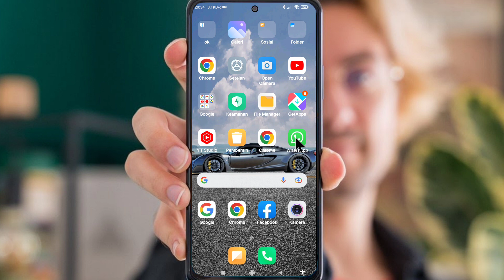Cara menonaktifkan WhatsApp sementara di hp Xiaomi singkat padat dan jelas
berikut ini adalah tutorial Cara menonaktifkan WhatsApp sementara di hp Xiaomi dan Redmi.